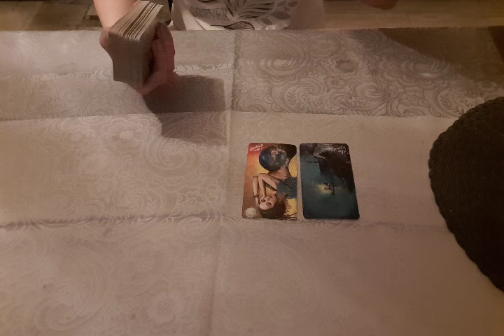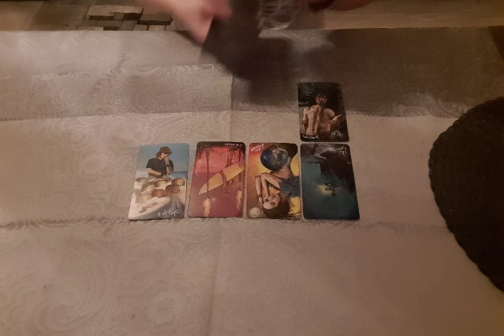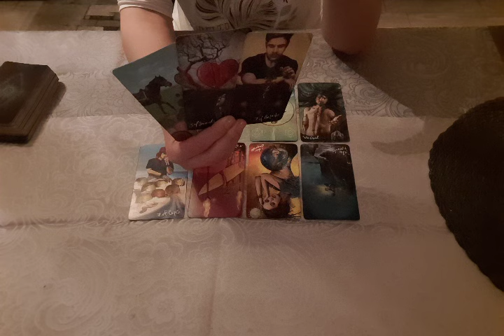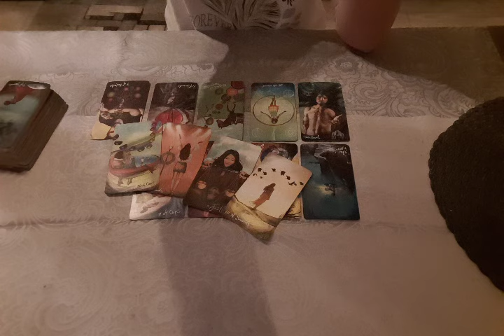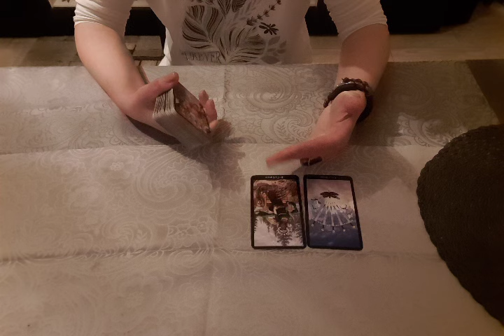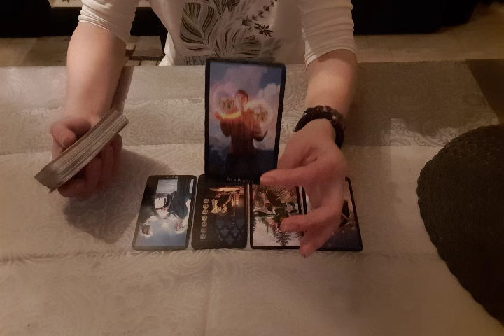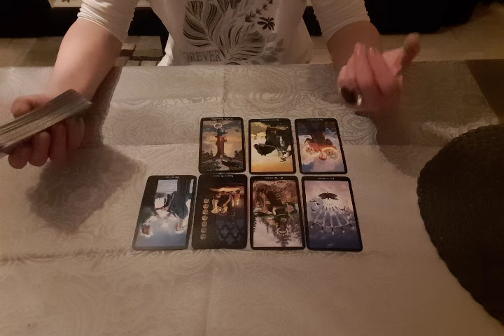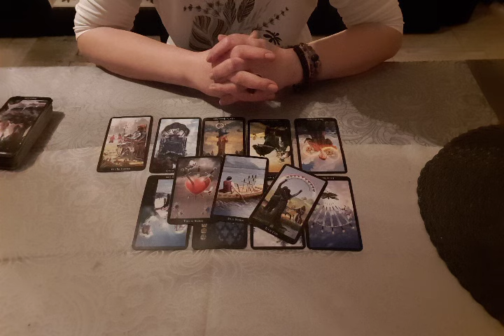RAC❗️VINDECI TRECUTUL SI TE INDREPTI CATRE NOI INCEPUTURI/ NOI OPORTUNITATI 💞🤗🙏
tarot
V1= 09:16
V2= 18:47
 *Buna si bine ati revenit pe canalul meu! Noilor veniti le urez bun venit si sper sa gaseasca aici raspunsurile la intrebarile pe care le au.Aceasta este o citire generala,deci nu poate rezona cu toata lumea.
*Am rugamintea sa luati doar acele informatii care rezoneaza cu voi,poate vreun mesaj este chiar pt voi si situatia in care va gasiti.
* Pt citiri personalizate,analize si trimiteri de energie si lumina,curatari energetice pe toate aspectele vietii voastre ,ma puteti contacta pe adresa de mail
* Daca doresti sa imi sustii activitatea si sa devii membru al acestui canal unde vei avea beneficii si exclusivitati ,foloseste acest
 Va îmbrățișez cu drag 💞✨️🙏